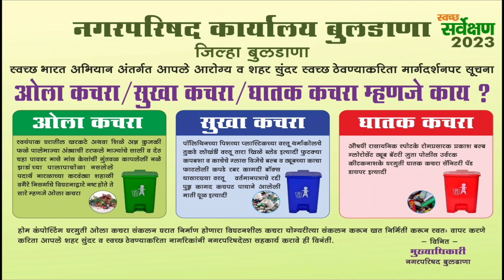शोकाकुल वातावरणात समृध्दी महामार्गवरील अपघातील २४ जणांवर बुलडाण्यात एकत्रितरित्या अंत्यसंस्कार!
शोकाकुल वातावरणात समृध्दी महामार्गवरील अपघातील २४  जणांवर बुलडाण्यात एकत्रितरित्या अंत्यसंस्कार! सुंदरखेड परिसरातील त्रिशरण चौकातील स्‍माशान भुमीत नातेवाईकांचे अश्रु अनांवर.